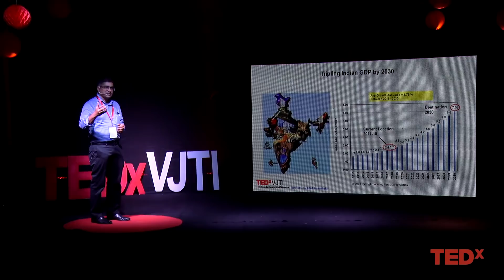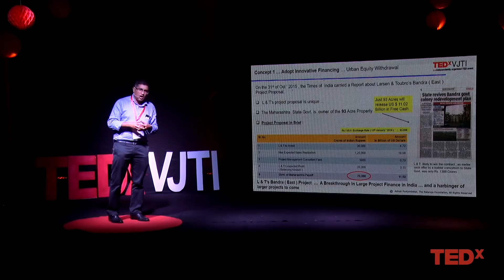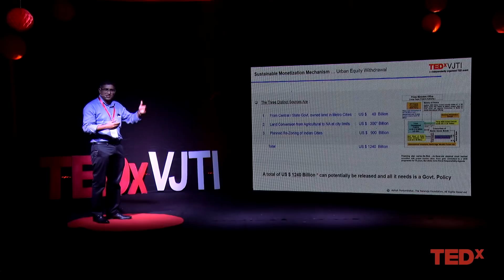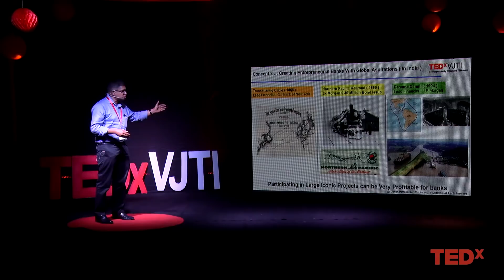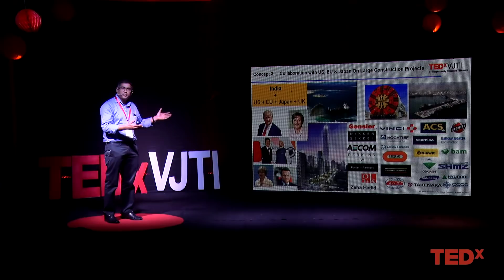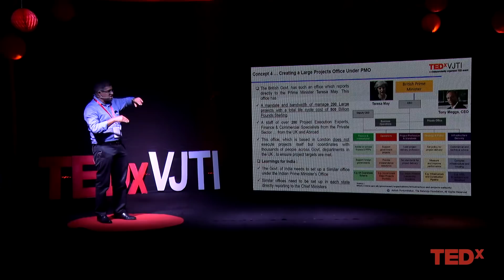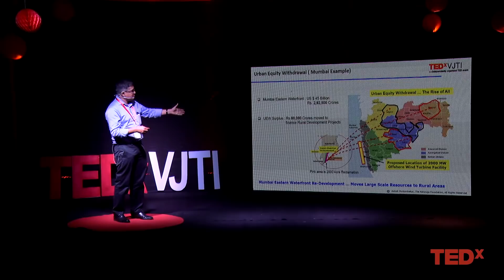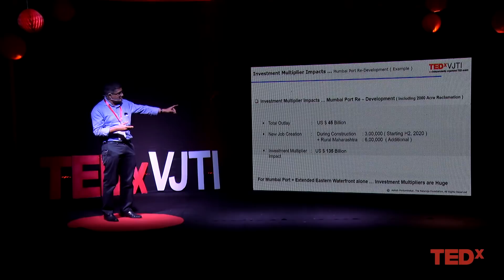Ideas to Triple The Size of Indian Economy | Ashish Puntambekar | TEDxVJTI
Describing regarding tripling the size of Indian economy by 2032. Currently employed as head of Strategic Planning and Design Thinking at a Fortune 500 Company.

My main responsibility is to think up New Projects and to lead Design Thinking initiatives across all business verticals of the firm. Towards this end I have authored India's first corporate Design Thinking Standard.

Earlier in the CEO's office, I have been the coordinator of an International Advisory Board consisting of Leading Diplomats, G–7 finance ministers, Economists from Harvard and Senior Executives from around the world.

There are three large initiatives which have won me National recognition over the last Five years.

The first is the Defence Industrial Corridor ( DIC ) project of which I am the Lead Designer. This project has recently received an investment commitment of Rs 40,000 Crores ( Approx US $ 5.5 Billion ) from the Govt of India. The Indian Prime Minister Mr. Narendra Modi personally launched this massive project at Two Locations ... in Bundelkhand and along the Chennai – Bangalore route.

The Second initiative has been company focused. I have set up a Design Lab at my employers facility to drive New product development and crash time to Rev00 prototype. The Centre of Design thinking which I head, is also transcribing ideas from world leaders such as Google, 3M and WL Gore and modifying them for execution within the firm.

The third initiative is in the area of Smart Cities Financing. I was recently invited by the Asian Development Bank ( ADB ) to make a presentation in Manila on the subject of raising very large amounts of capital without recourse to the Govt. budget.

Over the last 25 years, I have worked with some of the finest talent globally and specifically in the area of large Project Design. Along the way I have also acquired a deep knowledge of Financial markets during a 5 year assignment as a crude oil derivative trader.

Helping Organisations achieve Transformational Growth is my abiding professional interest. This talk was given at a TEDx event using the TED conference format but independently organized by a local community.